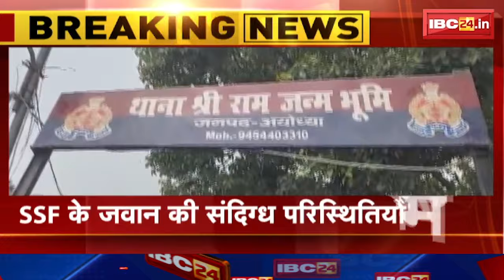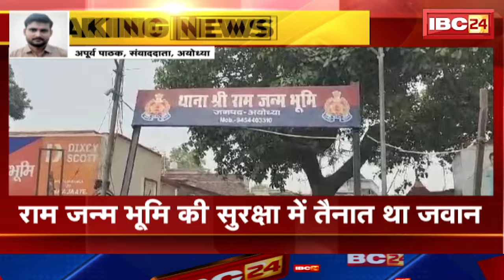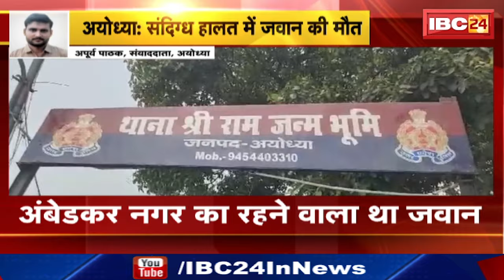Ayodhya News: SSF के जवान की संदिग्ध परिस्थितियों में मौत।राम जन्म भूमि की सुरक्षा में तैनात था जवान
IBC24, Ayodhya News, SSF के जवान की संदिग्ध परिस्थितियों में मौत, राम जन्म भूमि की सुरक्षा में तैनात था जवान